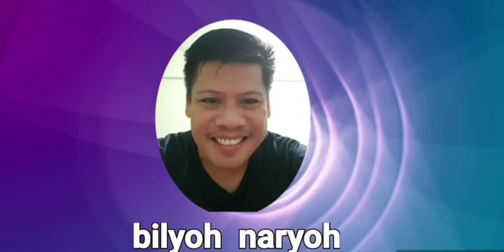Alexander Gesmundo Nanumpa na Bilang Bagong Chief Justice Ng Supreme Court...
Nanumpa na bilang bagong Chief Justice si Justice Alexander Gesmundo...

Ctto...